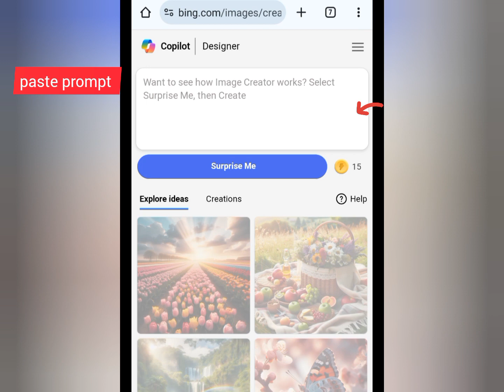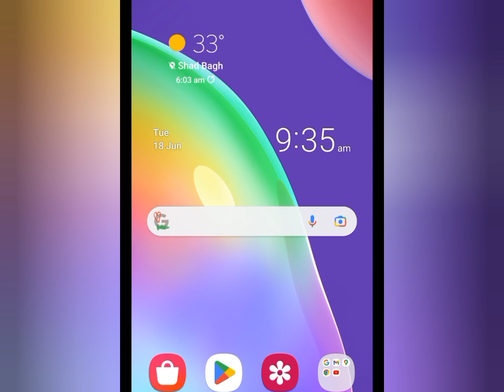Instagram Trending Name Art 3D Images |Bing Ai Name Dpz Photo Editing |Bing Image Creator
✴️ Discription:

"Explore Instagram's latest trend in name art and 3D images with Bing AI's innovative DPZ photo editing tools. Create stunning visuals with Bing Image Creator, revolutionizing digital artistry with cutting-edge technology and seamless integration for captivating social media profiles."

bing image creator new trend
how to create 3d ai social media bing image
ai 3d social media images
name art 3d ai bing image